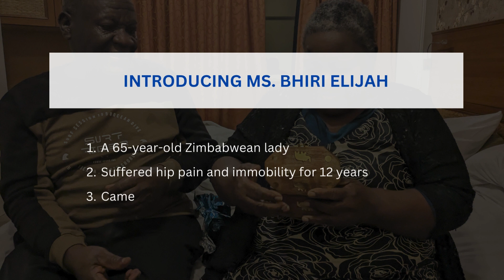A Zimbabwean Woman’s Story: Total Hip Replacement Surgery Review Abroad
Ms. Bhiri, a Zimbabwean woman, recently traveled to India with her husband her for bilateral hip replacement surgery with us. Before the procedure, Ms. Bhiri had endured twelve years of immobility, relying on a wheelchair. However, post-surgery, she not only regained the ability to walk but also anticipated resuming her previous lifestyle without the hindrance of hip joint issues.

In this video, Ms. Bhiri shares her positive reviews, encouraging others to consider India for medical treatment. Impressed by the success of his wife's surgery, Ms. Bhiri's husband also shared his thoughts and expressed joy at surprising their family and friends with Ms. Bhiri's restored ability to walk upon their return home. Let us explore their thoughts and experiences through this hip replacement surgery review abroad.

Recognizing the difficulties of a single hip replacement and the potential financial strain of both or total knee replacements, it is prudent to consider cost-effective surgical options abroad. In this context, opting for hip replacement surgery in India emerges as an excellent choice.

Like Ms. Bhiri, if you are ready to explore your healthcare options with us, visit our website, or contact us today to start your journey towards affordable and high-quality medical care. Your health is worth it, and we are here to help you make it happen.